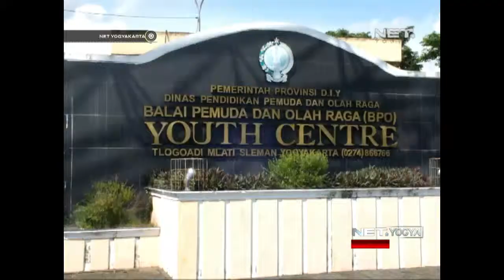NET YOGYA - 5 Eks Gafatar Tiba Di Penampungan Youth Center